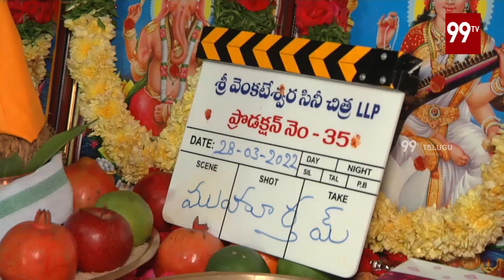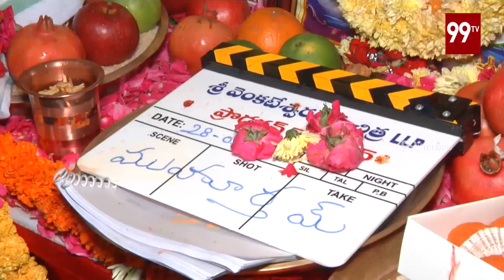Varun Tej's New movie VT12 launch Ceremony video | 99Tv Entertainment || 99TV Telugu